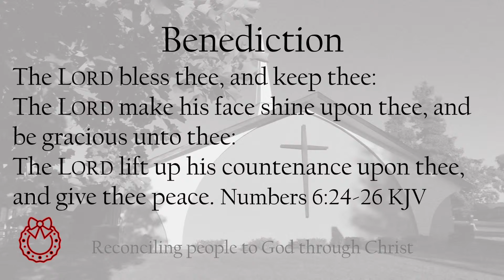The Death and Burial of the Servant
Date: December 13, 2020
Series Title: Jesus Christ, the Servant of Humanity
Message Title: The Death and Burial of the Servant
Reference: Mark 15
Proposition: Believe Jesus is the Son of God
Speaker: Pastor Brent A. Snow

Calvary Baptist Church of Hollister, CA